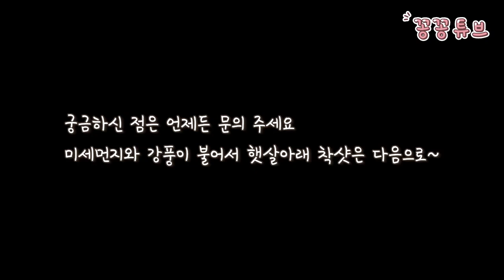누구나 쉽게 따라하는 강아지 보타이 만드는 법 | 왕초보 리본만들기 | 너무 쉬운 강아지 리본보타이 만드는 방법 | 리본공예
이름 : 김꽁희 Kkonghee
생일 : 2018년 4월 9일 4살
성별 : 남자였지만...
견종 : 포메라니안

이름 : 김꽁지 Kkongji
생일 : 2019년 10월 15일 3살
성별 : 남자였으나..
견종 : 비숑프리제

이름 : 김꽁탄 Kkongtan
생일 : 2022년 4월 23일
성별 : ㅠㅠ..
견종 : 포메라니안